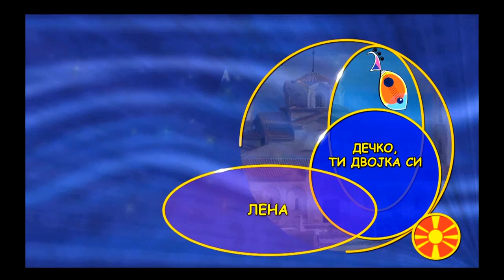Lena - Decko ti dvojka si ( Ohrid Fest 2015 )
Ohrid Fest Ohridski Trubaduri International Vecer

Muzika : Ivana Katevenovska
Tekst : Vladimir Dojcinovski
Aranzman : Vladimir Dojcinovski

All copyright and performance rights are protected.
Prohibited are all copying, hiring, lending, public performance and broadcasting of this footage.